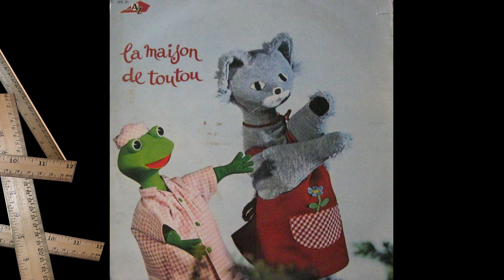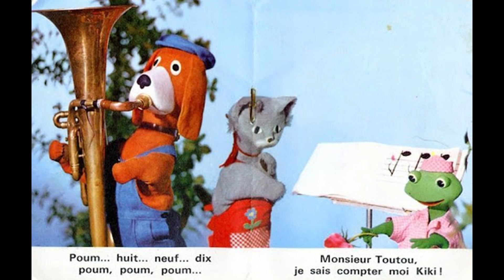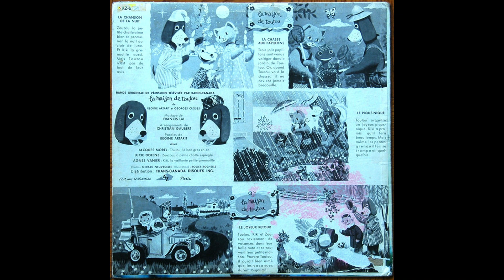La maison de Toutou ( 1967 - 1973 ) - Les Leçons - Toutou, Zouzou et Kiki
La maison de Toutou  ( 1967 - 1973 )
Les Leçons
 Georges Croses / Régine Artarit

Jacques Morel : Toutou
Lucie Dolène : Zouzou
Agnès Vannier : Kiki